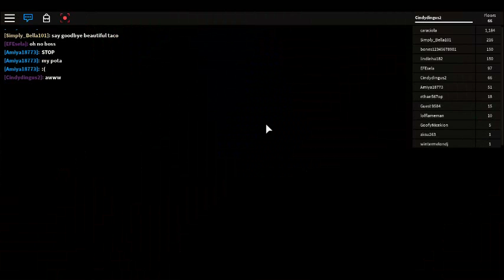The craziest game ever (HALLOWEEN THE ELEVATORE)